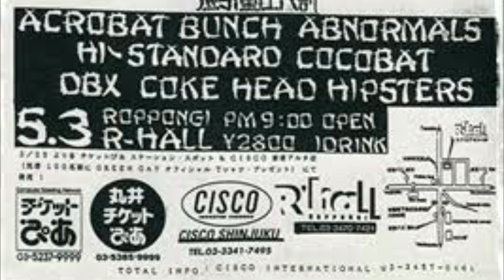PULL UP! from the UNDERGROUND 80%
PULL UP! from the UNDERGROUND 80% HEAVY!
底引重圧八割
Live at "SHELTER"ShimoKitazaw,Tokyo
"In the blightly moon light"
"Tell me something happy news"
3人編成です。
歌い方が好きです。